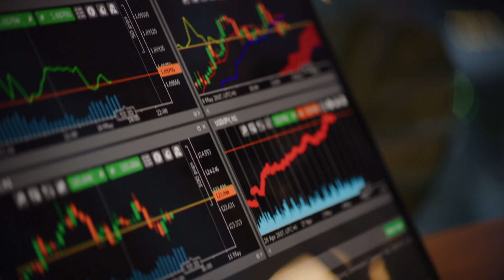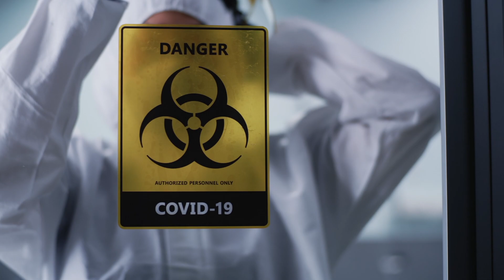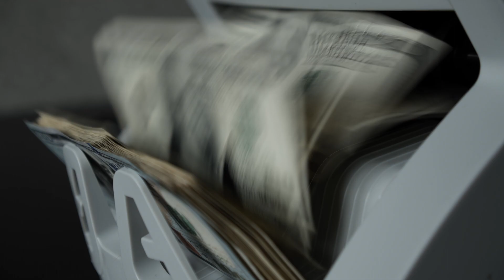Battery Specialist Reacts: EU Mandate to Protect Electric Vehicle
Talking with Henrik the battery expert about the new EU regulations to protect European Electric Vehicle manufacturers against the continues rise of Chinese EVs.